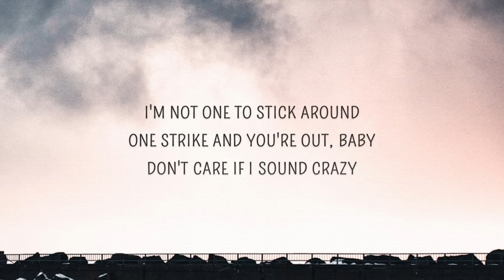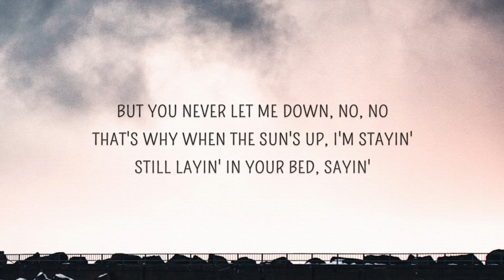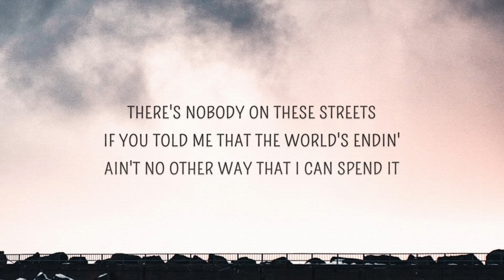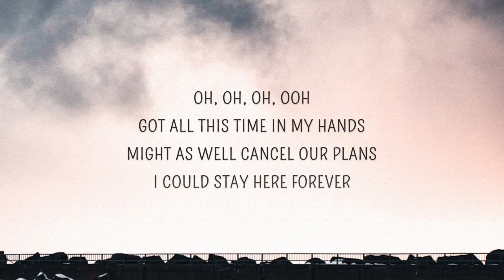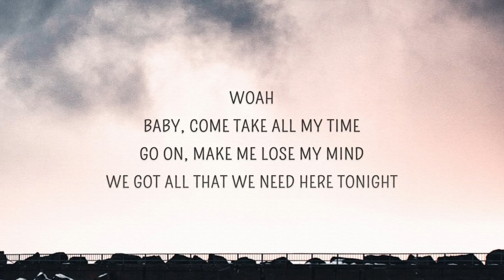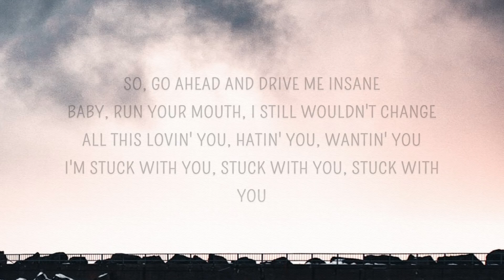Ariana grande ft. Justin Bieber Stuck with you (official music video)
♥️♥️ Support ♥️♥️